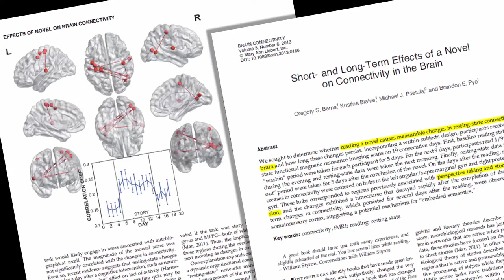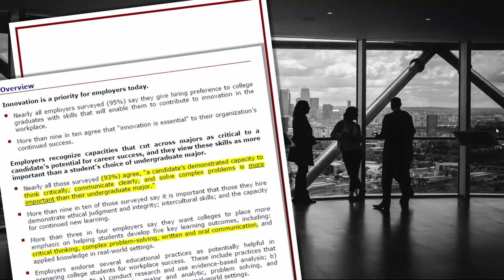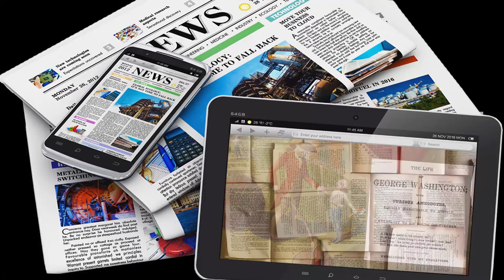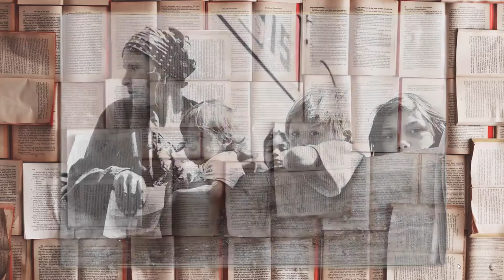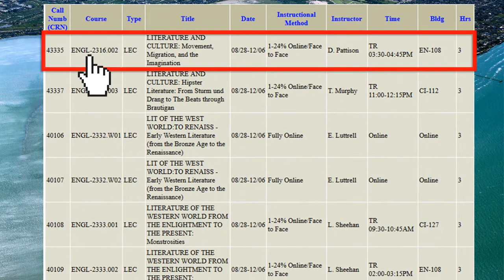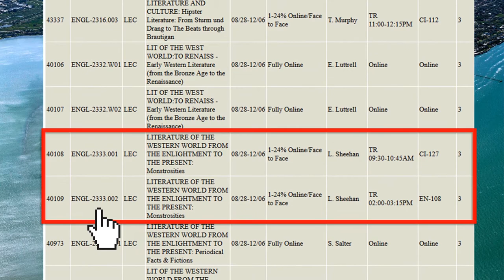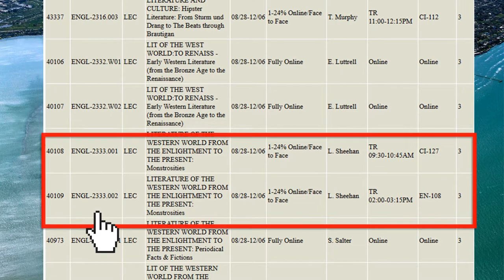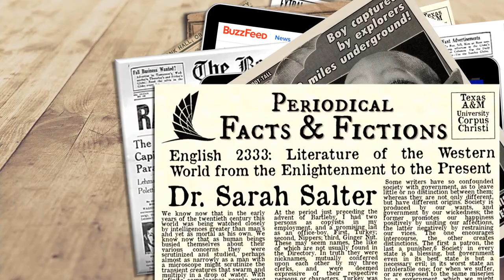Fall 2017 - TAMUCC Core Lit offerings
Core literature - Fall 2017 - This is the promotional video for the TAMUCC English Department's Core Literature classes for the Fall of 2017. The course descriptions begin at about the four minute mark.